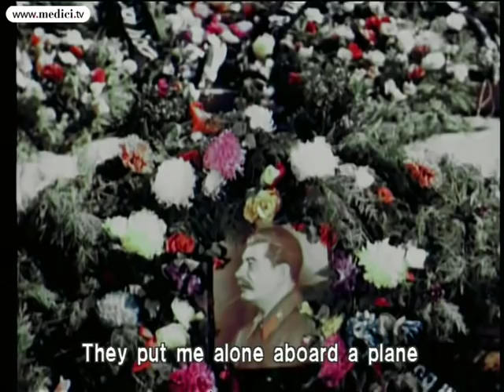Sviatoslav Richter - Stalin's Funerals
Excerpt from Bruno Monsaingeon's documentary: Richter, The Enigma.

Sviatoslav Richter, "Slava", speaks about the day he played for Stalin's funerals in Moscow in 1953.